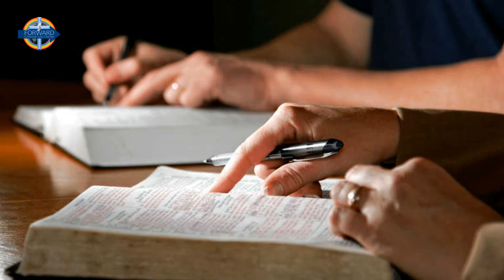"Progressive Christianity" (48 Sec's)